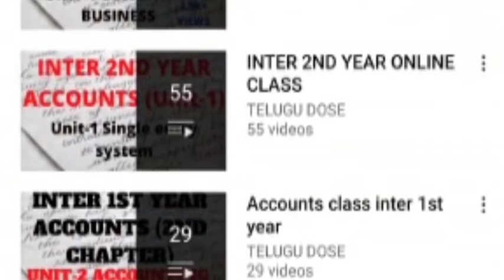POLICE PRELIMINARY FINAL KEY RELEASED LATEST UPDATE ON POLICE JOBS QUALIFICATION SALARY EXAMS TS2022